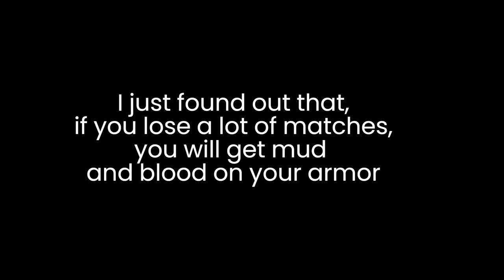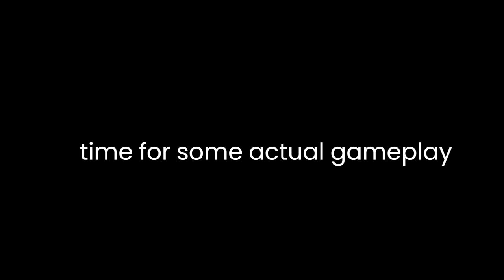The Best Roblox Melee Game in a nutshell(Bulwark)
the animations look fire
312 Views - Apr 10, 2023
94% . 189/200